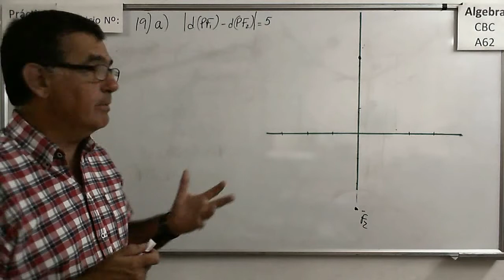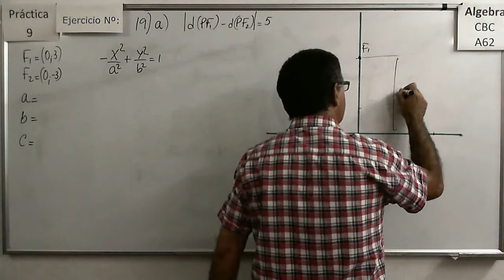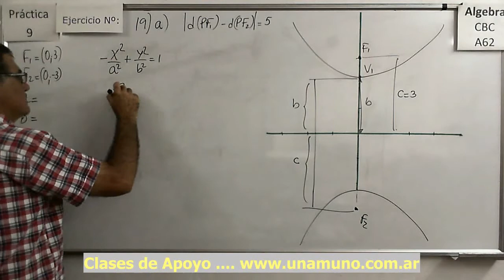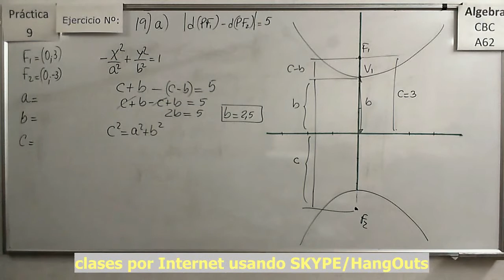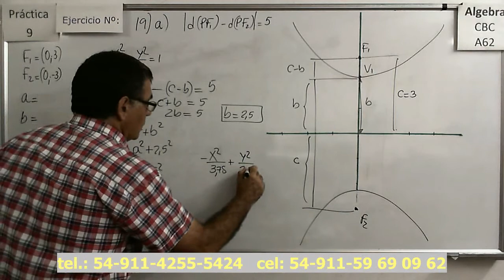Álgebra CBC A-62 Práctica 9 – Ejercicio 19 a) Hallar la ecuación de una hipérbola